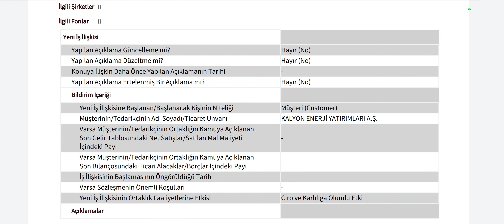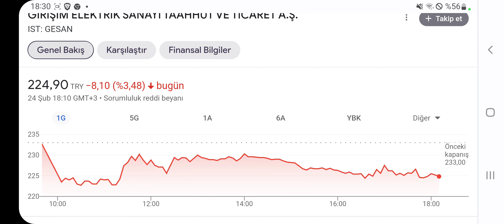96 Milyonluk Yeni İş Anlaşması Yapıldı! İşte Detaylar...